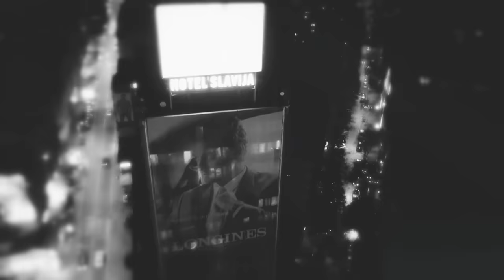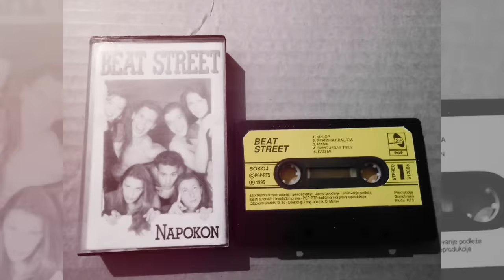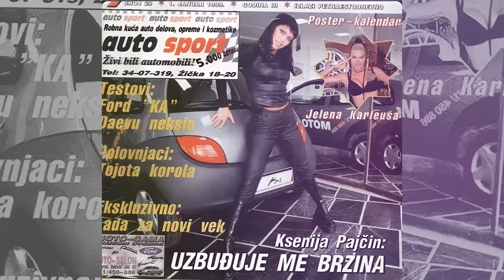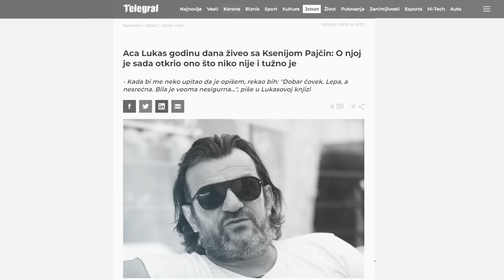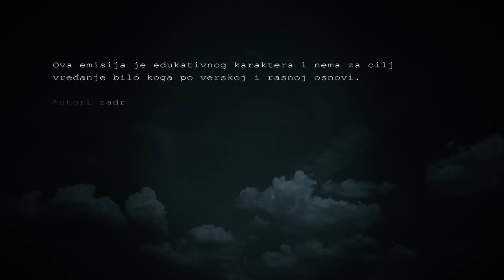TRAGOVI UBICE 36 - Život i smrt KSENIJE PAJČIN‼ (1.deo) Svi su hteli da ugase njen sjaj‼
Detektiv Braca, profesor Jung i Kristijan Golubović u prvom delu ove potresne priče analiziraju Ksenijin život i njenu fascinantnu ličnost koja je ostavila neizbrisiv trag u prostoru i vremenu.

Zahvaljujemo se svima koji su sačuvali i objavili njene nastupe, intervjue i spotove i na taj način nam omogućili da se u ovoj epizodi čuje i Ksenijin glas.